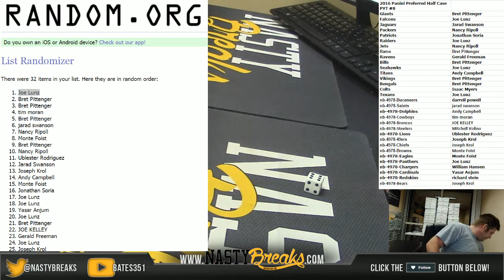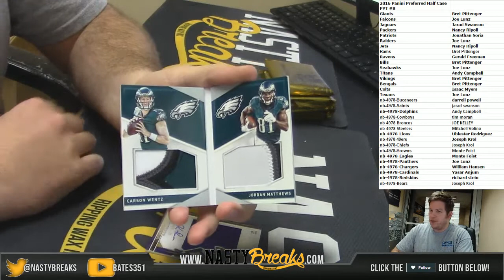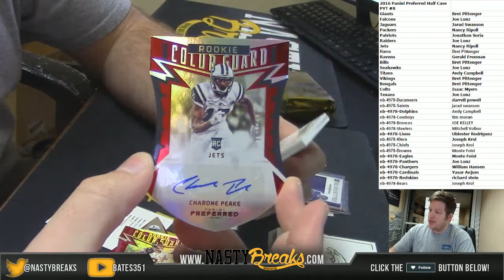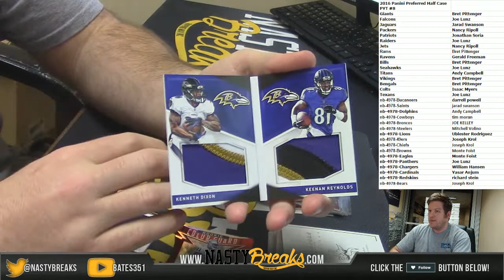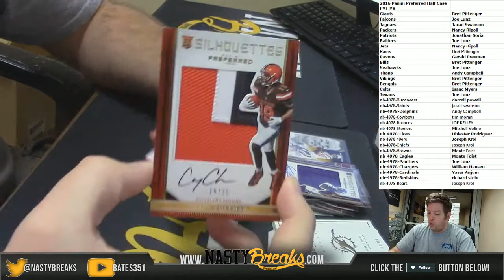1 13 17 2016 Preferred Football Half Case PYT #8